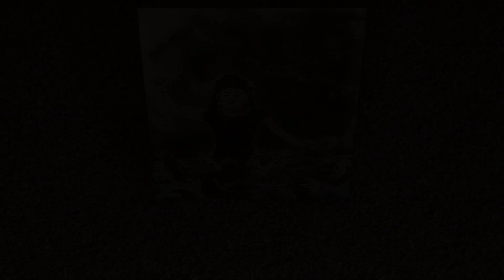Grandmaster Tatsuo Shimabuku "Sanchin Kata"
Grandmaster Tatsuo Shimabuku, founder of Isshin-Ryu Karate, demonstrates "Sanchin Kata" in 1966.